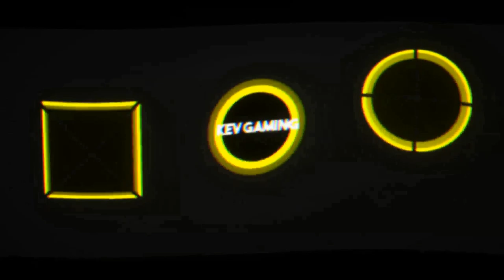Let's Play The Witcher 3 Wild Hunt #074 Störung